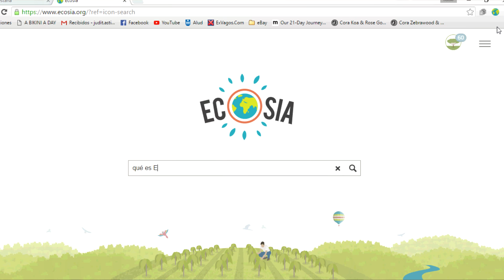pequeñas cosas que me hacen feliz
Estos son los detalles que hacen de mi día a día algo un poco más especial. Espero que también os guste la pequeña presencia francesa que aparece al final del vídeo... Es Matthieu, el francés de Burdeos que ha estado de intercambio en mi casa durante una semana.

Ahora y hasta dentro de una semana es mi hermano el que está por allí, y Mario, si por algún casual estuvieras leyendo esto (cosa que dudo tremendamente), TEXO D MNSSSSSSS BUELBE IAAAAAAAAAAA TkkkkkkKKkKKKkK TU ME MANQUES TROP sabes que no (sabes que sí) ♥

¡Podéis decirme en los comentarios cuáles son las pequeñas cosas que os alegran un poco los días! Un saludete ^_^ (Mario, sabes que no)

LO QUE HE MENCIONADO

→ Pajitas de acero inoxidable
→ Tahini

ENCUÉNTRAME

(sabes que sí)